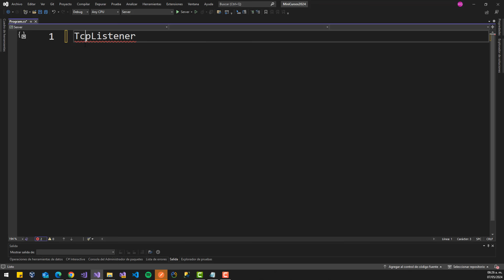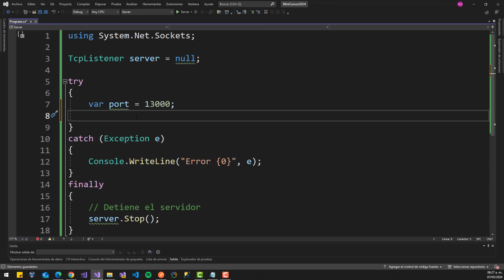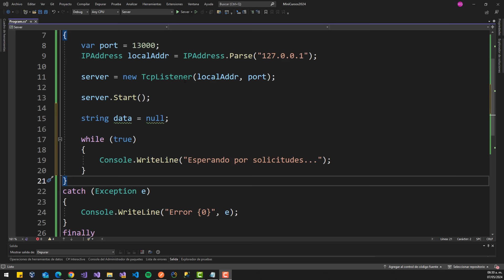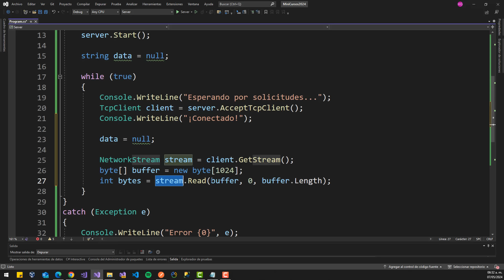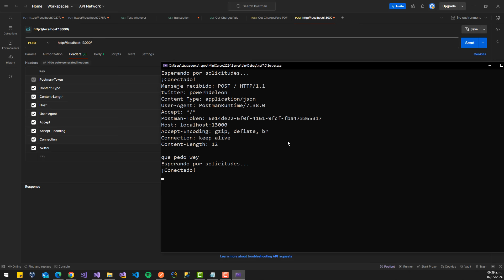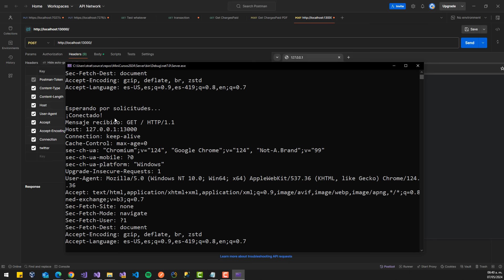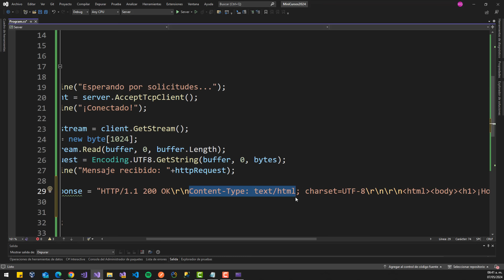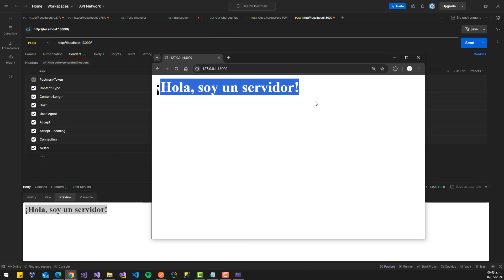Programo un Servidor sin utilizar Framework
En este video te enseñaré que involucra levantar un servidor con código sin utilizar Framework, esto con el objetivo de que aprendas conceptos fundamentales que debe conocer todo Programador Backend.

🤖 Mi Setup
🖥️ Mi Monitor
⌨️ Mi Teclado
⌨️ Mi Deck elgato
🎧 Mis Orejeras
🎤 Mi Micrófono